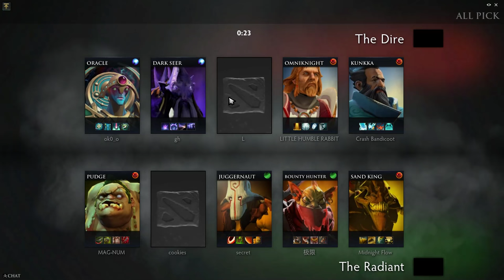Team Secret Midone Juggernaut Gameplay